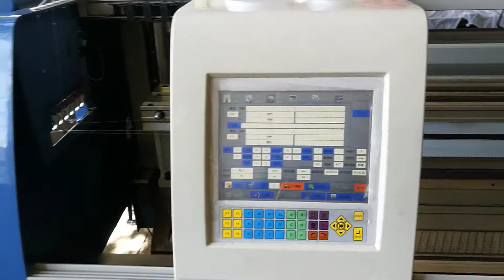Phanstar collar knitting machine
it can knit collars, semi jacquard, single system 52inch, very economic model for collar knitting.